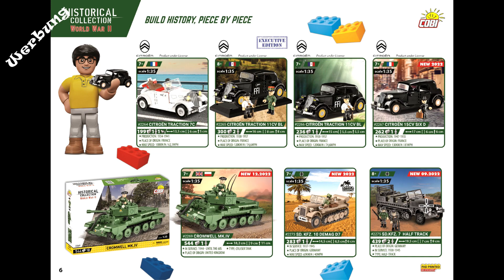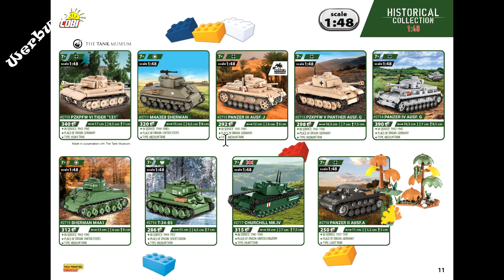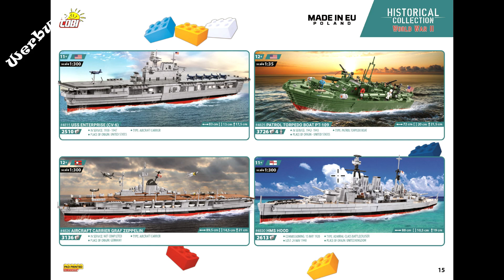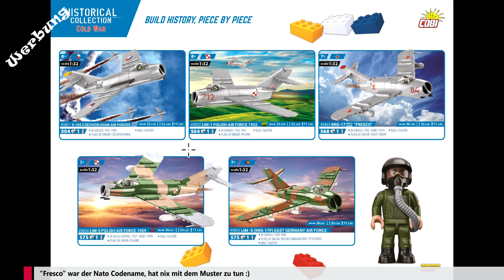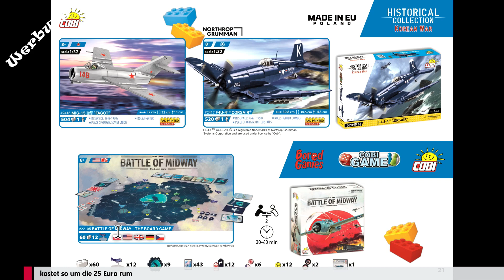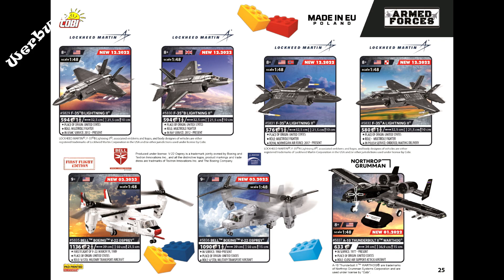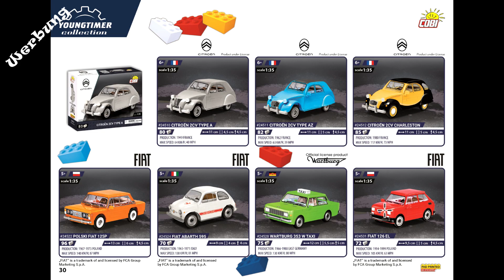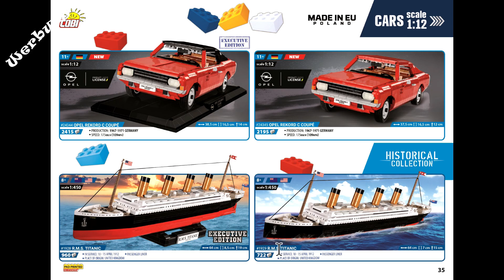Cobi Katalog 2023-1 | Wir blättern durch die PDF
Amazon Links*:
Amazon Startseite
Molotow Chrome Stifte

Mein Setup:
Webcam Logitech C930e
Webcam-Halterung (Aufhängungsschere)
Wand/deckenhalterung für Softbox
Stanley Kleinteilemagazin (klein und Groß)